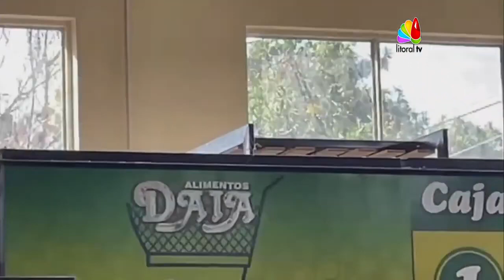DAIA Supermercados en la DMH